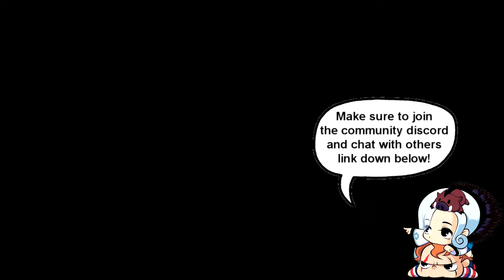Cybarian: The Time Travelling Warrior Gameplay - Old School No Saves